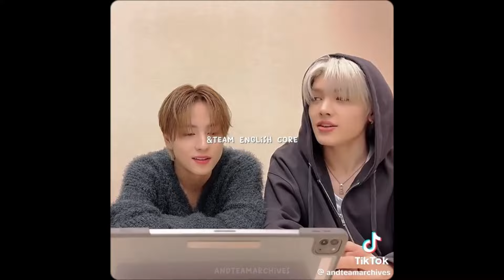&Team tiktoks bc taki's rizz.. 🥵🔥 #6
&Team andteam &audition andaudition yuma fuma maki taki ej k nicholas jo harua luné jpop kpop tiktok enhypen